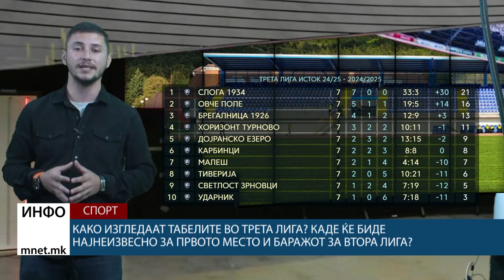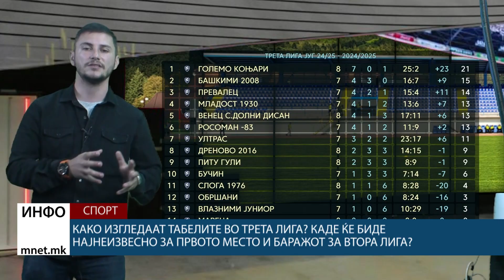Како изгледаат табелите во Трета лига?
Како изгледаат табелите во Трета лига? Каде ќе биде најнеизвесно за првото место и баражот за Втора лига?